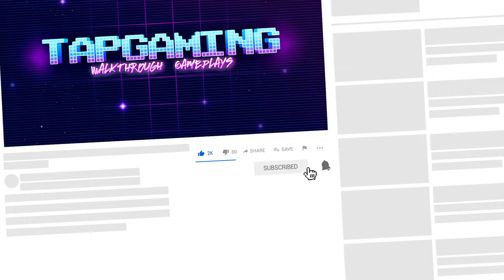Brain Test Level 232 Walkthrough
Features:
• Play offline.

Have fun!